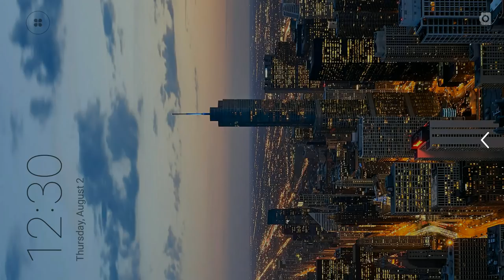Flying Car Simulator 3D - Sport Car With Wings - Android Gameplay FHD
Get in the driver seat of the specially modified sports car, do amazing stunts and drifts in the city city streets or offroad or activate airplane flight mode.

► Get in the driver seat of the specially modified sports car, do amazing stunts and drifts in the city city streets or offroad or activate airplane flight mode and turn your fast sports car into a unique flying car!! In an instance you went from a top car driving expert to a professional airplane pilot!

-Fly through and amazingly detailed city environment, dodge and weave between skyscrapers!
-Perfect the flying car and become the world's best pilot
-Go to extreme speeds with super charged nitro boosts

Flying Car Simulator 3D is made for all of you flight and driving simulation game fans, with all the best parts in one game!

GAME FEATURES:
-Put your driving and flight controls to the test
-Incredible HD Graphics
-Real life sports car modified for flight capability
-Detailed and immersive city world environment
-Fun, realistic driving controls